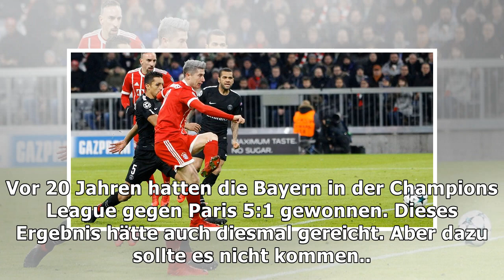3:1 gegen paris: bayern münchen nimmt revanche